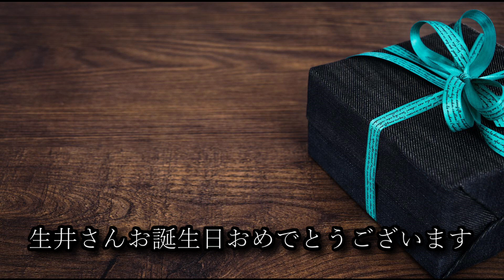生井さんお誕生日おめでとうございます[Plugless 442hz][UREE Guitars LAB]